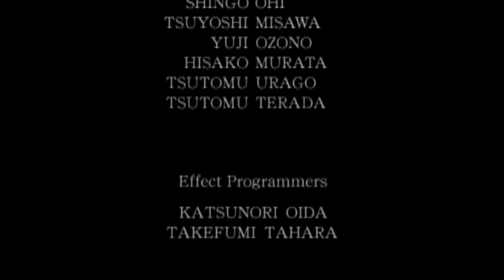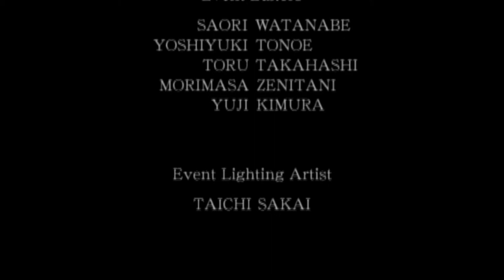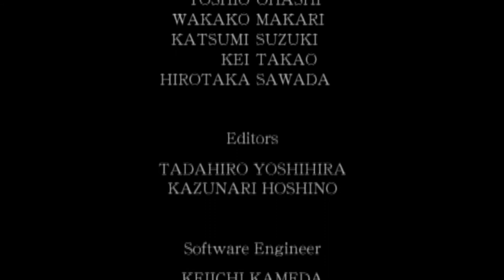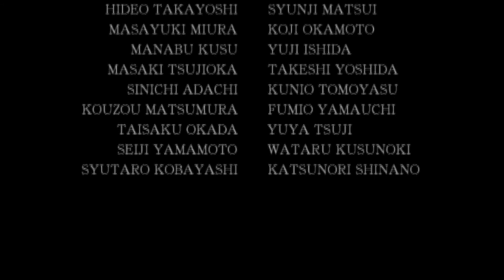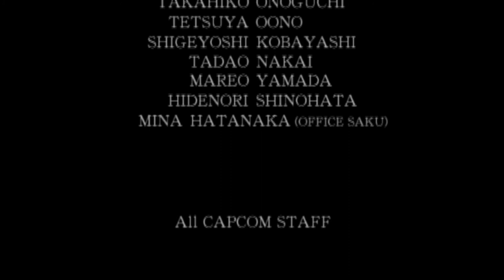ONIMUSHA 2 ENDING | PS2 | CAPCOM